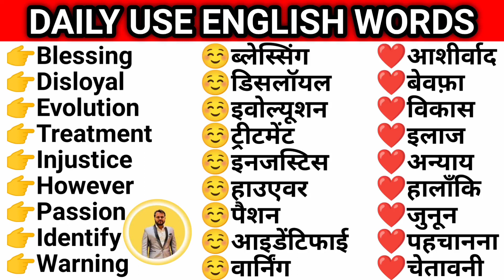Daily use english words l english speaking practice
Welcome 🙏
इस Video में रोज बोले जाने वाले Basic Sentences बताए गये हैं।

100+ छोटे-छोटे English Sentences | रोज़ बोले जाने वाले English Sentences | Daily Use English Sentences